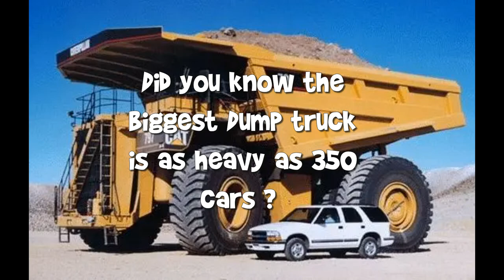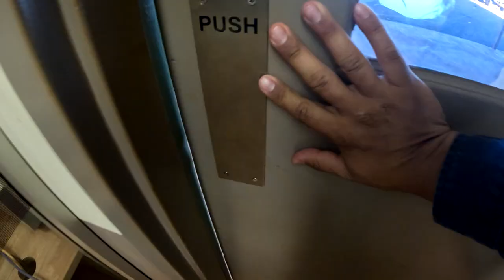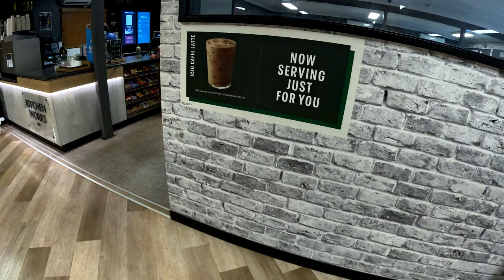FIFO In Western Australia ( Fly In Day)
Take a look at the daily routine of FIFO workers in Western Australia with this fly-in day video.

Welcome To The Chill Zone Community,

Adioss & Byee

- Mining in Western Australia
- trabajar en la Minas en Australia
- lavorare Nelle miniere in Australia
- remote work in Australia